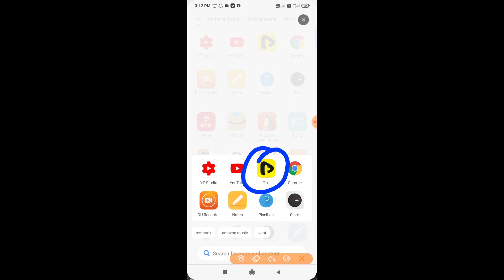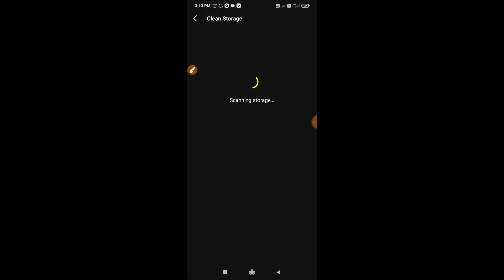Tiki App Ka Junk Clean कैसे करें | Tiki App Storage Clean Kaise Kare 😲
Dosto aaj ke video me bataya hu tiki app ka Storage clean kaise kare

Tiki app ka storage clean kaise kare
tiki app junk clear kaise kare
tiki app
tiki app ka video kaise banaye
tiki app par man pasand gaane ke sath video kaise banaye
tiki app ka storage khali kaise kare

Bihar (India)